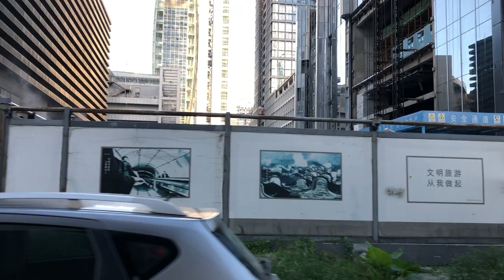City Administration Building, Shenzhen Stock Exchange, Tencent Binhai, China Resources Tower by bike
0:00 Tencent Binhai building in the morning, Morning peak hour at the working day
0:14 ride along Houhai rd (后海大道) palm alleys, bollards on the way
0:52 the opposite to the construction site of the living apartment complex at the middle of the summer
1:29 Road sign zebra cross
after 6pm peak hour at the downtown
Building blocks, construction site, road fixing, ограждения
1:32 Zhuzilin, Chegongmiao area at noon, skyline skyscrapers, Merchank bank tower (landmark)
1:38 Road work traffic ahead on Hongli W Rd (@22.54,114.0176 highway in the evening before dusk, red road blockers, red soil, workers' tent, a drill crushes asphalt, 1:55 excavator, 2:10 delivery scooter parks at the pavement, zebra cross in front of the entrance booth, 2:14 highway on the left
2:30 Chegong Temple area, Nonlin Rd side.
2:39 at the Convention and Exhibition Center subway station the was a power failure on line 4, they advised passengers to use another way of transport instead of waiting the train. 2:43 crowded platform in the morning around 9am or 10am
2:44 at the Civic Center station, City Administration Building @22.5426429,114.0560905 ) Youth skate at the Citizen Square in the front of the city hall administration building at Civic Center st. Landmark cityscape of Shenzhen. 2:50 The tallest Futian CBD is rocketing to the sky. 2:53 Sheraton hotel in Futian is a landmark. 3:02 Shenzhen stock exchange 3:22 policeman is squatting 3:27 spherical bollards 3:48 Futian st. entrance, Shennan ave 3:57 Meituan bikes 4:01 palm trees 4:07 a bus driver is wating outside 4:11 a little boy on the grass 4:13 Chinese lady in the surgical mask is strolling along 4:22 Shenzhen stock exchange building high angle through tropical trees 4:36 a foreigner in black 4:59 exit 16 Futian station 5:06 a homeless person is talking with policemen 5:22 Taiping Finance Tower (太平金融大厦) 5:41 a young man is taking photo of a blossoming tree 5:45 ficus rubber plant, some flower along the sidewalk 5:55 traffic jam at 5pm 6:05 a man is unlocking a bike for rent, delivery man passes by
6:13 Taiping Finance Tower, Shenzhen stock exchange remarkable building shape 6:47 the last glance at the Civic center 6:52 a man is exercising
7:48 another construction site
8:51 middle class, office workers came out of their offices to go home
9:02 landmark Peking lions are guarding the entrance
9:04 4 businessmen are discussing their business ideas 9:10 Merchant bank entrance
10:41 overpass (pedestrian subway) is crowded at the peak hours
10:47 people are dining out at Chegong Temple 10:57 fruit store
10:59 Window of the World landmark, Splendid China picturesque theme park, the bridge over the river, sunset
11:11 China Resources Tower (中国华润大厦) - a very landmark of Shenzhen bay area @22.5145,113.9454 CRC Shenzhen Bay International Center Nanshan CBD Skyline, cityscape
Shenzhen morning ride to the Administration Hall (governmental bureau) at the civic center (in the very heart of Futian district) by metro / subway / train. We'll see a cityscape, skyline and some landmarks of this city.